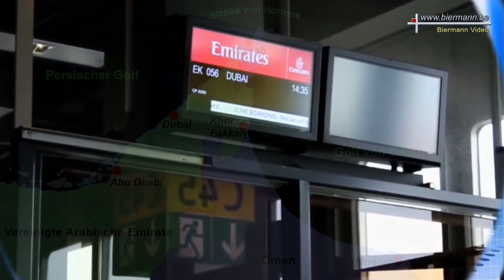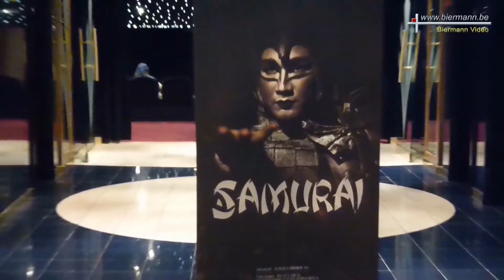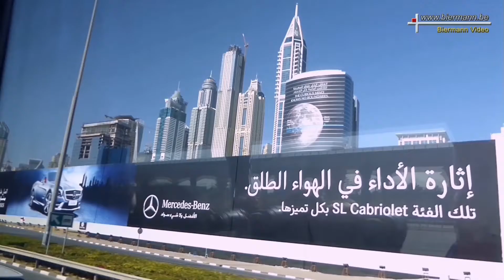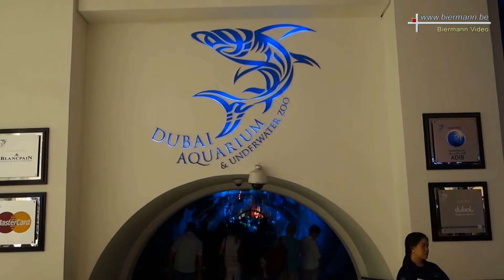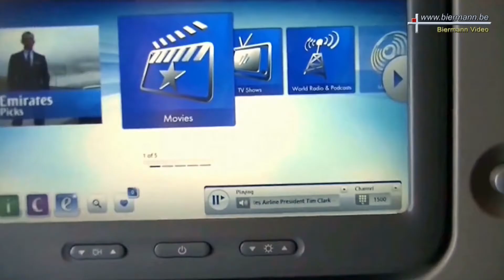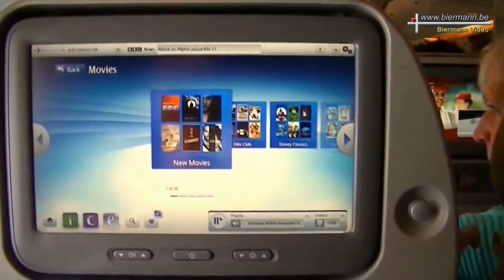Kreuzfahrt MSC Orchestra VAE und Oman (2015)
Kreuzfahrt nach Vereinigte Arabische Emirate und Oman von 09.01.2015 bis 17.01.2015

00:00 Flughafen Düsseldorf und Flugzeug
01:22 Ankunft Flughafen Dubai
02:45 Ankunft auf der MSC Orchestra
05:40 Fahrt von Dubai nach Abu Dhabi mit der Scheich-Zayid-Moschee
12:19 Weitere Sehenswürdigkeiten in Abu Dhabi
15:45 Fahrt von Abu Dhabi nach Khor Fakkan
15:50 Ein Tag auf See mit Impressionen vom Schiff
17:16 Covent Garden Theater mit einer Show "Der Italienische Abend"
26:50 Ankunft in Khor Fakkan und das Pooldeck
28:15 Fahrt von Khor Fakkan nach Muscat (Oman)
33:47 Fahrt von Muscat nach Khasab
34:20 Eindücke vom Schiff und der Savannah Bar
36:37 Ankunft Khasab mit Pooldeckpartie
42:44 Fahrt von Khasab nach Dubai
43:05 Abschiedsabend in Restaurant Vila Borghese und der Schiffs Lounge
45:50 Covent Garden Theater mit einer Show "Samurai"
51:28 Ankunft in Dubai
52:04 Rundfahrt durch Dubai
52:28 Das 7 Sterne Hotel Burj al Arab
54:21 Der Palmeninsel jumeirah
57:02 Fahrt nach dem Burj Khalifa mit Eindrücken von Dubai
01:00:31 Cayan Tower Dubai
01:03:11 Das Burj Khalifa, das höchste Gebäude der Welt mit Wasserfontänen-Spiel
01:07:28 Dubai Mall, die größte Shopping Mall der Welt
01:10:11 Rückfahrt zum Schiff
01:10:52 Flughafen Dubai und Abflug nach Düsseldorf

SCHIFFSDATEN der MSC ORCHESTRA

Baujahr: 2007
Vermessung: 92 409 BRZ
Passagiere: bis zur 3.200
Besatzungsstärke: ca. 1 054 Crewmitglieder
Anzahl der Kabinen: 1 275 inkl. 17 behindertengerechter Kabinen
Länge: 293,80 m
Breite: 32,20 m
Höhe: 59,64 m
Anzahl Decks: 16, davon 13 Passagierdecks
Maximale Geschwindigkeit: 22,90 Knoten sind 42,41 km/h
Durchschnittsgeschwindigkeit: 18 Knoten sind 33,34 km/h